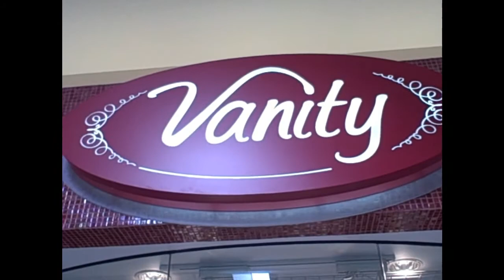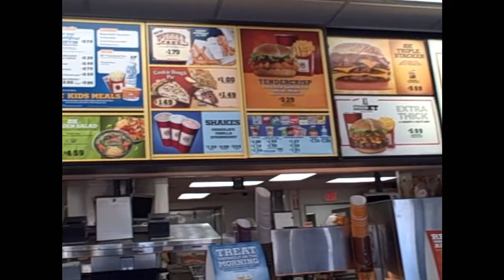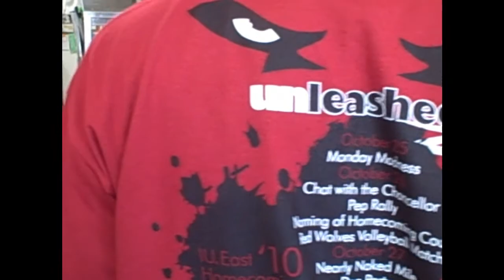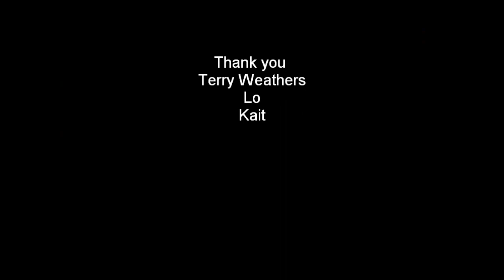DAYTON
Dayton Mall trip